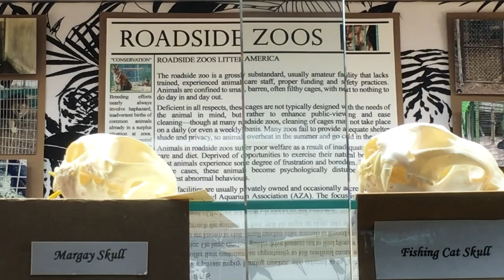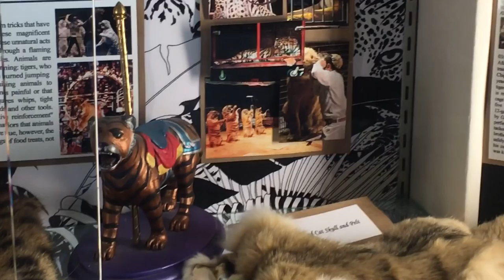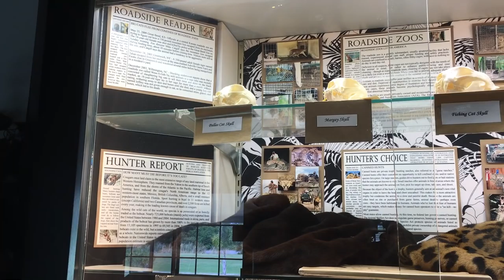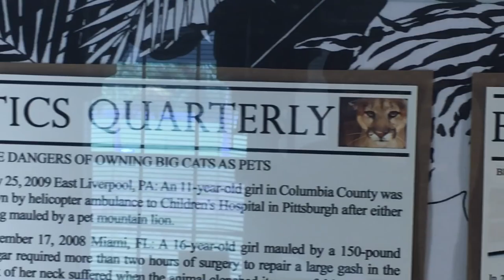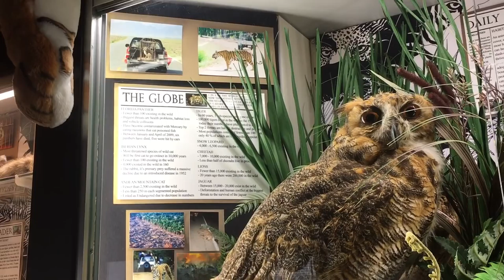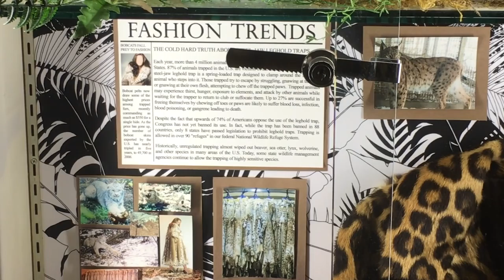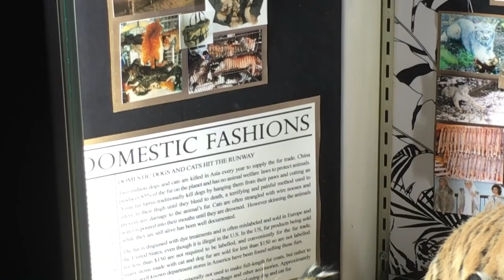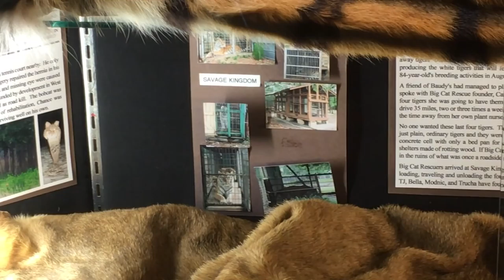Skinning Cats at Big Cat Rescue?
Is Big Cat Rescue skinning cats to make den decorations out of them?  Of course not, but that's want the tiger pimps say.

Check out our main YouTube channel at BigCatTV.com and our website at BigCatRescue.org